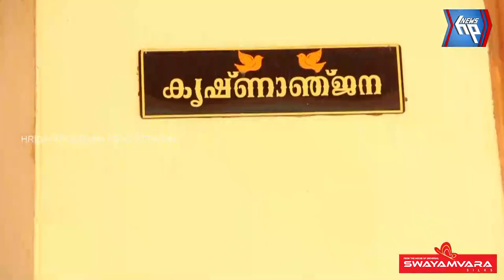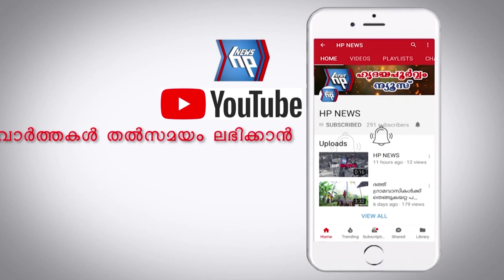മണിയൻ ഹാപ്പിയാണ്: വിഡിയോ വൈറൽ